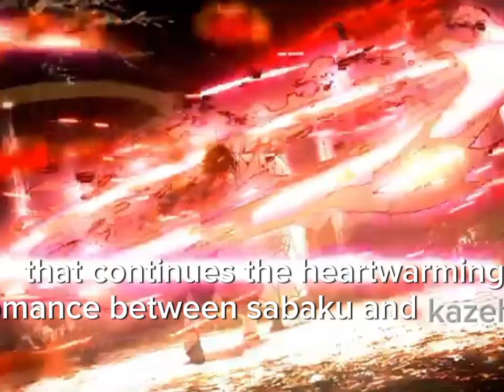Top 5 shoujo anime in 2024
Top 5 shoujo anime in 2024 # anime # anime video #